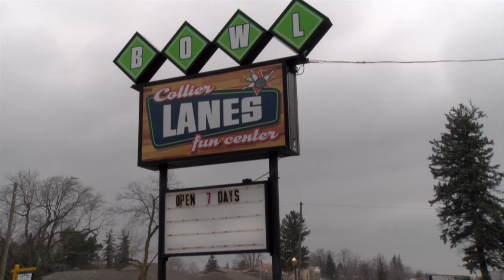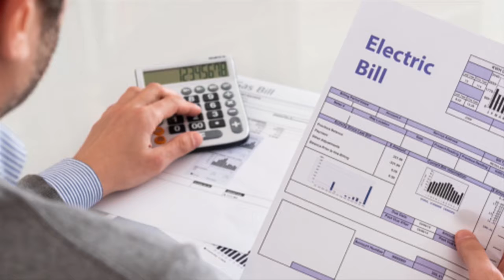Local Bowling Alley Holds Fundraiser